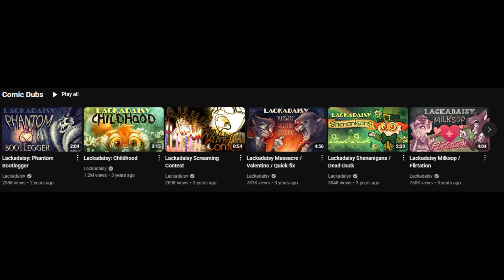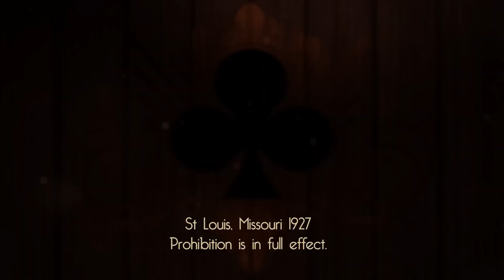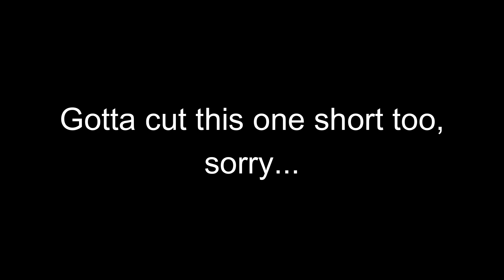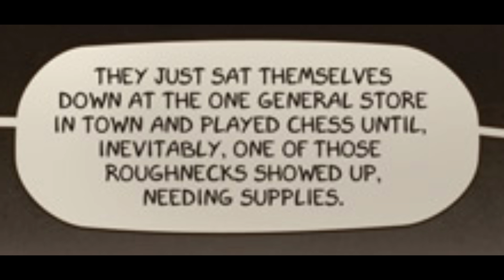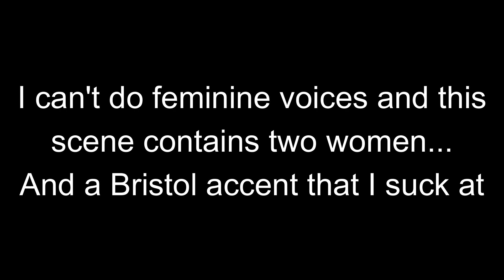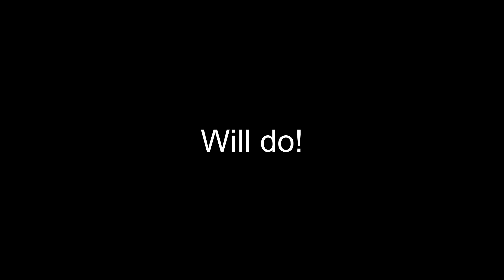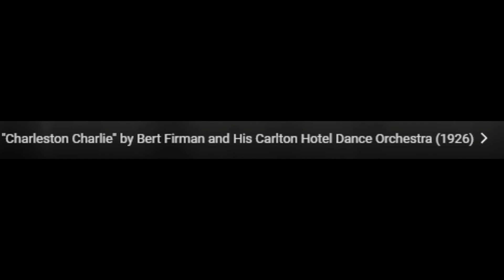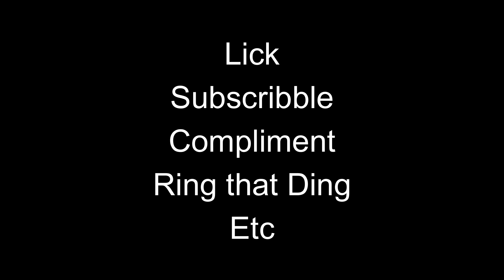Spectrum Analysis: Lackadaisy Pilot and Shorts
In this video, an autist with nothing better to do and a lot of free time reviews the Lackadaisy pilot and it's associated short animations.

Join me, fellow alcoholics! (Not really.)

Whiskey in The Jar -Metallica
Snake Eater -Norihiko Hibino and Cynthia Harrell
Adventricular -Sesamoid
The Black Parade -My Chemical Romance

All credit to Tracy Butler and the Lackadaisy crew, of course, for most of the visual and audio elements of this review.

Video elements used include clips from Vivziepop's Hazbin Hotel Pilot, Metal Gear Solid 3: Snake Eater, Some Like it Hot, PLUMMCORP Records and Dan Olson's Folding Ideas channel.